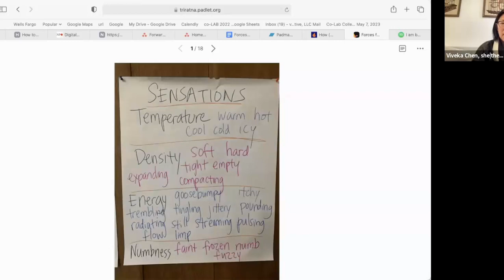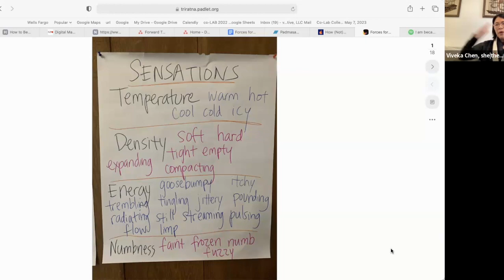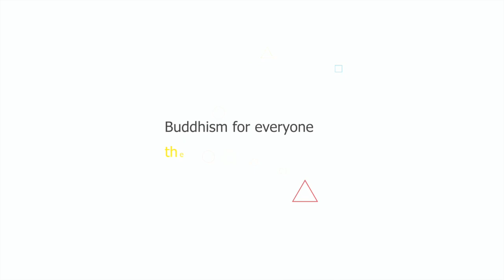[Home retreat] Forces for Good – Challenging Emotions as Portals to Liberation (Day 3, Session 3)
Balajit starts the session with a brief arriving practice, followed by a small group harvesting from Singhashri, obtaining responses and reactions from fellow retreatants as shared on Padlet. Viveka then leads a practice of meditation focused on body sensations, particularly in the belly and heart, following by some movements and going into a ritual space with chanting Padmasambhava mantra.